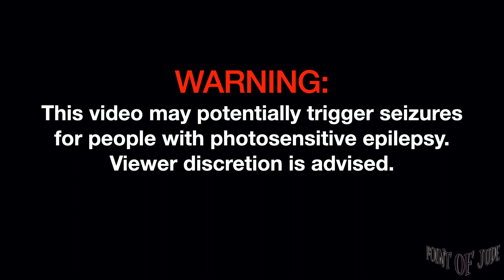Benjamin Kheng Wicked [Live at Jess & Pat's - Full Song] (High Quality)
Benjamin Kheng Wicked [Live at Jess & Pat's September 01, 2022 - Full Song] (High Quality)